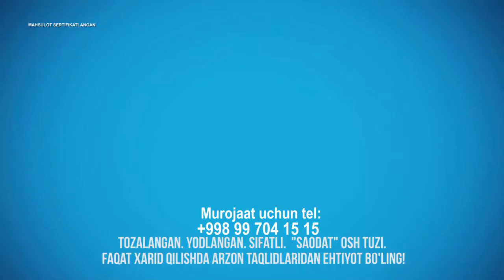Saodat OSH TUZI